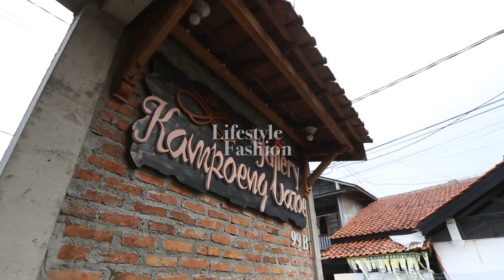PEOPLE & HOBBIES : EPISODE KOMUNITAS TARI KIRANA NUSANTARA PT. 1